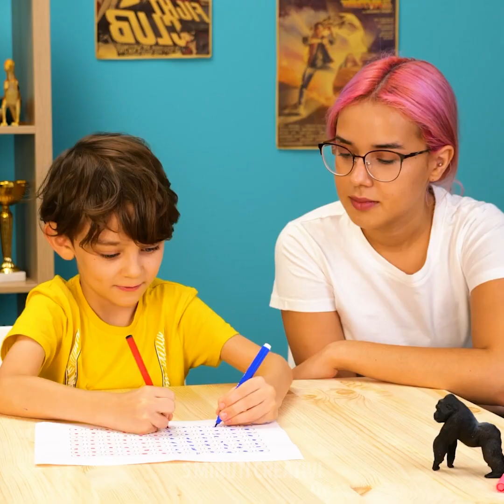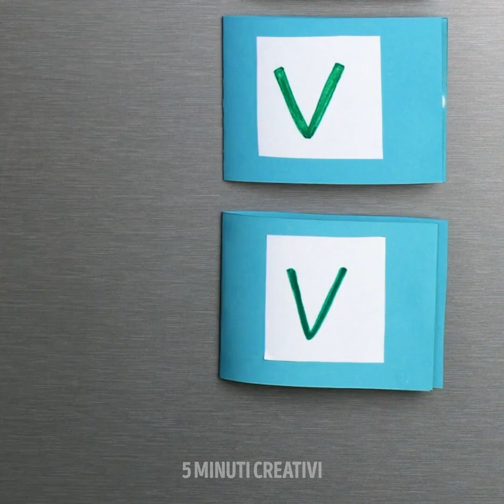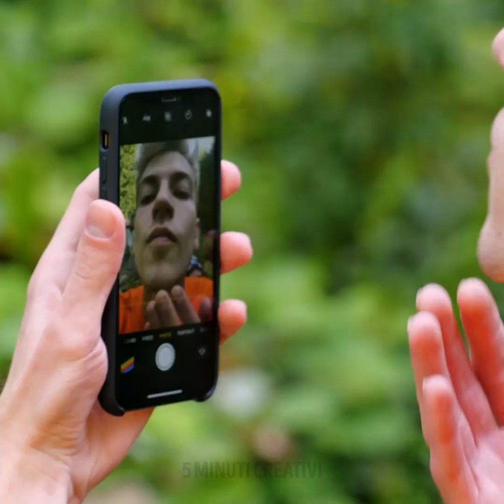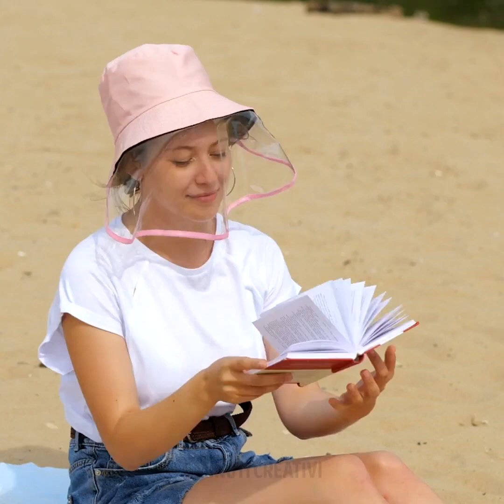GADGET INTELLIGENTI PER RENDERE LA VITA DEI GENITORI PIÙ SEMPLICE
Sei un nuovo genitore? Beh, oggi vogliamo condividere alcuni trucchi che ti semplificheranno la vita. Imparerai a usare degli accessori e gadget per ogni genere di cose, per giocare, per divertirti con i bambini, e per evitare che il cibo finisca ovunque. Abbiamo anche qualche idea per le giornate al parco. D'ora in poi, potrai insegnare cose nuove ai tuoi bambini senza doverli rimproverare. Iniziamo con il video!

Oggi troverai dei gadget intelligenti che ti semplificheranno la vita. Usa un cucchiaio Smart per dare da mangiare a tuo figlio. Crea una lavagna magica per insegnargli a scrivere. Ti mostreremo come utilizzare una scatola della pizza per creare degli schemi in 3d per far giocare i più piccoli mentre imparano a lavarsi i denti. Abbiamo anche delle idee per rendere divertente l'ora del bagnetto.

SEGNALIBRI:

02:40 – Accessorio per il passeggino

04:44 – Gioco con la carta igienica

07:34 – Accessori per la doccia

09:49 – Mini ventilatore